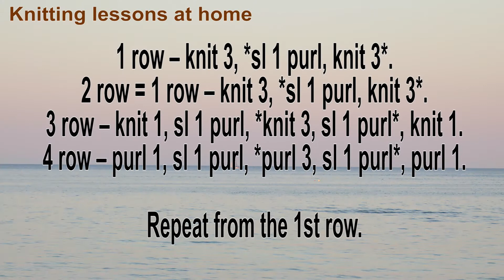Lesson 44. “Ribbed pattern with arrows”. Knitting for beginners.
Level: for beginners.
The scheme:
The number of loops must be divisible by 4 + 3 + 2 edge stitch.
In the example the number of loops are 17.
1 row – knit 3, *sl 1 purl, knit 3*.
2 row = 1 row – knit 3, *sl 1 purl, knit 3*.
3 row – knit 1, sl 1 purl, *knit 3, sl 1 purl*, at the end of the row knit 1.
4 row – purl 1, sl 1 purl, *purl 3, sl 1 purl*, at the end of the row purl 1.

Repeat from the 1st row.

** - repeat loops specified between **.

sl 1 purl - slip one purl loop with yarn in front.